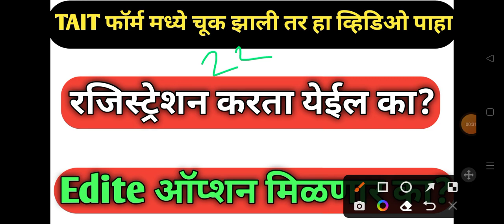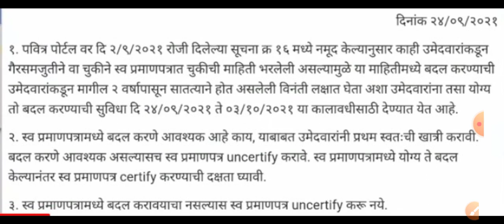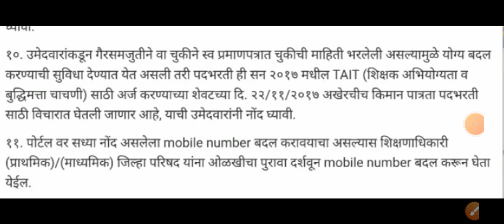TAIT फॉर्म मध्ये चूक झाल्यास दुरूस्त करता येईल का?||tait फॉर्म चुकल्यास पवित्र पोर्टल ला रजिस्ट्रेश